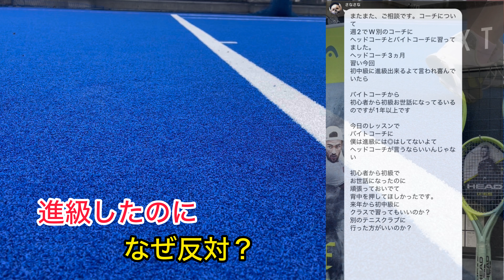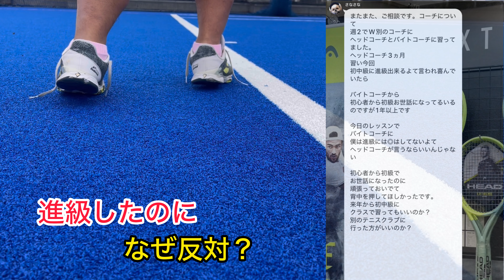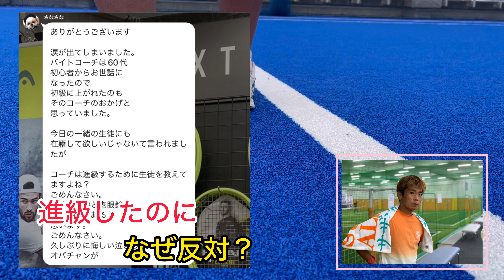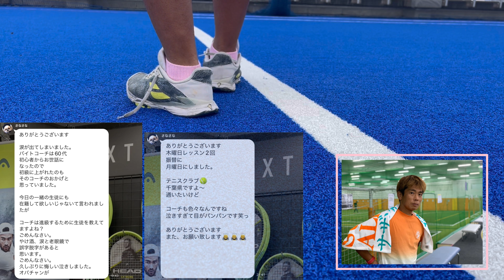進級できたのに反対するコーチ…なぜ？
○公式Instagram

○お手伝いしているテニススクール
【市川市/浦安市/江戸川区】

「テニスオープンチャット」